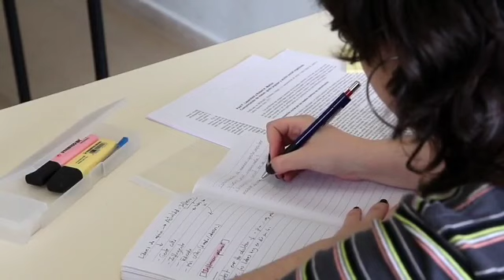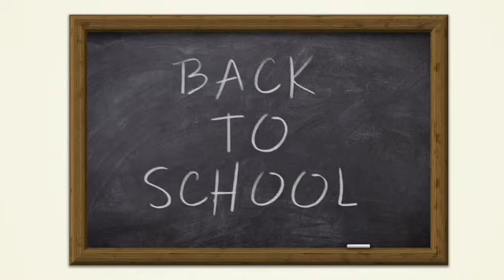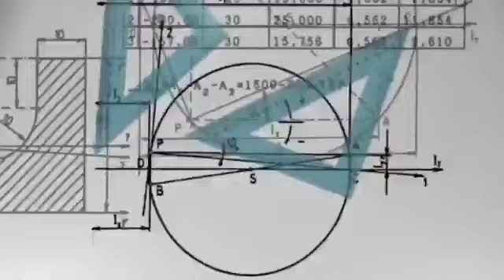10, +2 focus area യിൽ മാറ്റം SSLC FOCUS AREA CHANGED PLUS TWO FOCUS AREA CHANGED FOCUS AREA UPDATE